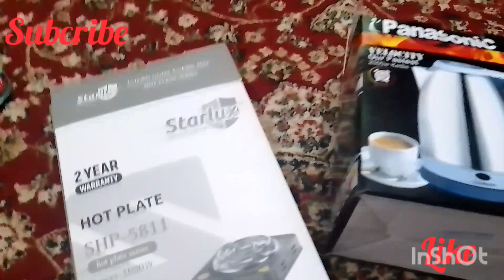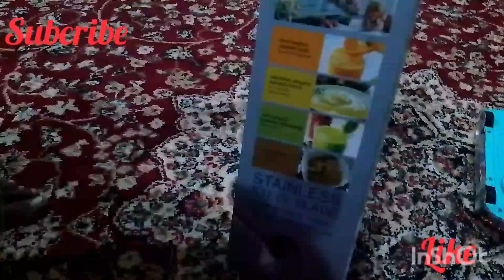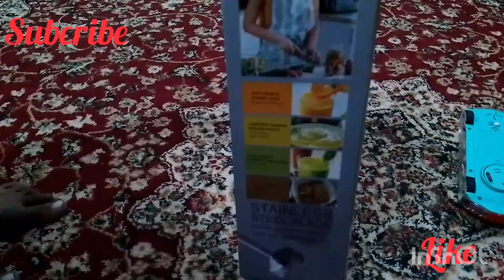hot plate||electric plate||electric jug hand blender review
hot plate#best plates#electric jug#hand blender review